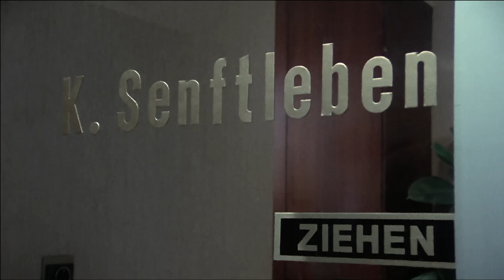Ein Fall für Zwei Staffel 1 Folge 4: Todfreunde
Während Rechtsanwalt Dr. Renz - unterstützt von seinem Freund Matula - mit den Vorbereitungen zu einem feierlichen Abendessen beschäftigt ist, und die zahlreichen Gäste kaum erwarten können, seine Kochkünste zu bewundern, klingelt es an der Tür. Ein verstörter junger Mann - Armin Fest - steht da vor und sagt aus, er habe seine Geliebte erschlagen.